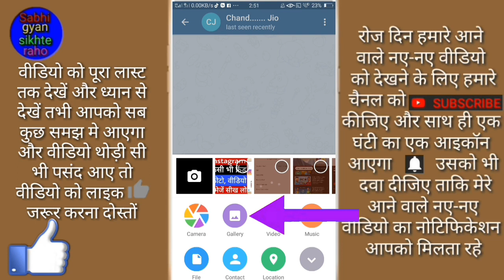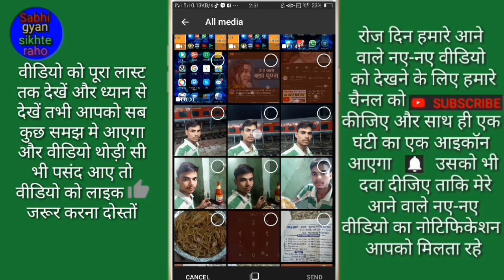Telegram se photo video Kaise bheje // How to send photo video form telegram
Hi friends is video me main aapko telegram se photo video bhejne Ka Tarika bataya hai

(1) Kisi bhi App Ka link copy kaise kare // How to copy a link to any app
(6) Instagram par apna profile picture Kaise Badle // How to change your profile picture on Instagram
(8) YouTube video ka like or dislike ko Kaise Chupaye // How to hide like or dislike on YouTube video
(9) यह लाजवाब गेम सभी के मोबाइल में छुपे होते हैं लेकिन इस गेम के बारे में कोई नहीं जानता है
(12) Facebook messenger mein chat ka colour Kaise Badle // How to change chat color in Facebook Messenger
(18) ताली बजाकर मोबाइल का फ्लैश लाइट on/off कैसे करें ! Tali Bajakar flashlight on/off kaise kare
(19) Facebook pr apana cover photo kaise badlen // How to change your cover photo on Facebook
(21) Photo main effect Kaise daale ! How to insert effect in photo ! फोटो में इफ़ेक्ट कैसे डालें
By fir milenge 1 nyi video ke sath

buy radhe radhe bolna padega